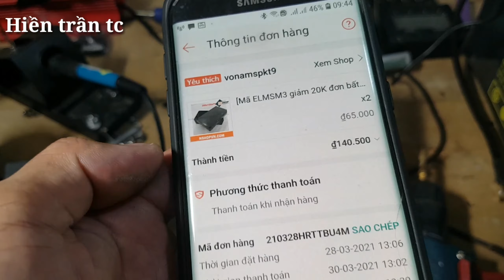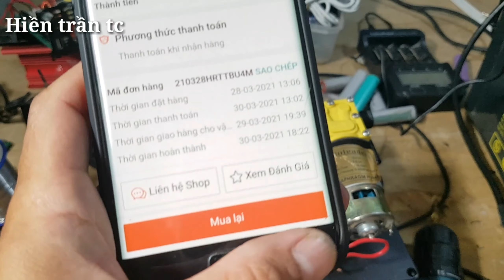Chế hộp đựng máy phun sương,rửa xe ,tưới lan ...vv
hôm nay em nhận chế cho Bác ở dưới miền tây bộ máy phun sương dùng để tưới lan. phun thuốc. rửa xe ...vvv